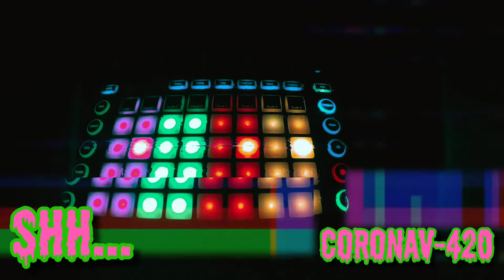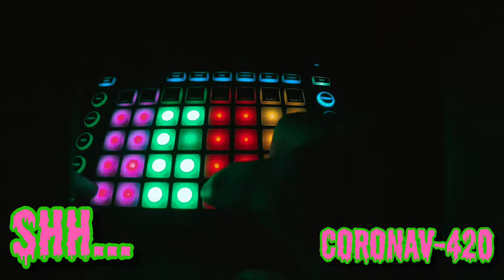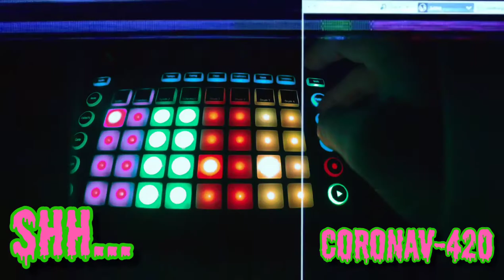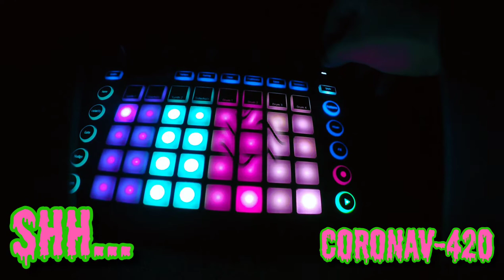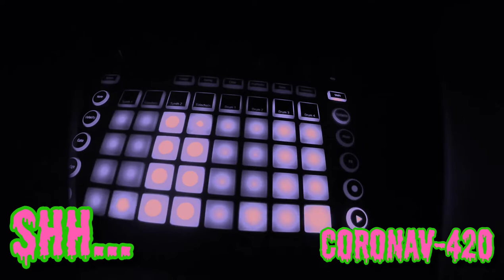Shh... - CORONAv-420 | EXPERIMENTAL MUSIC